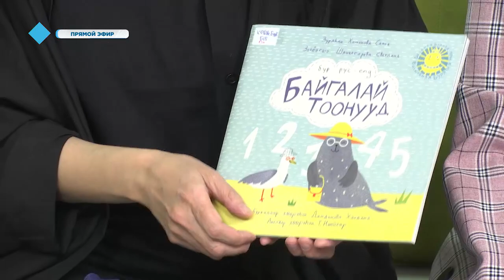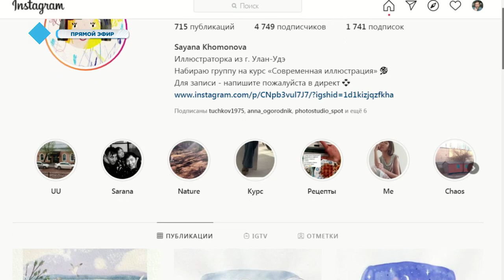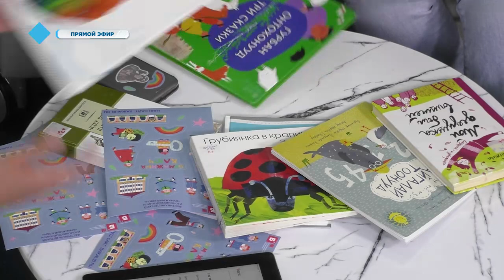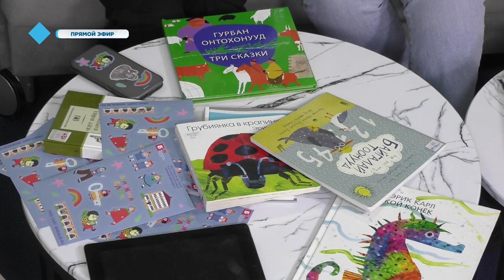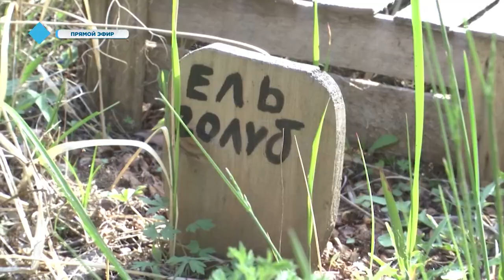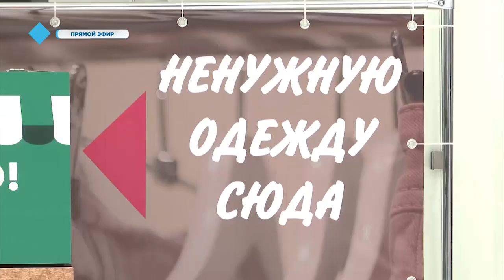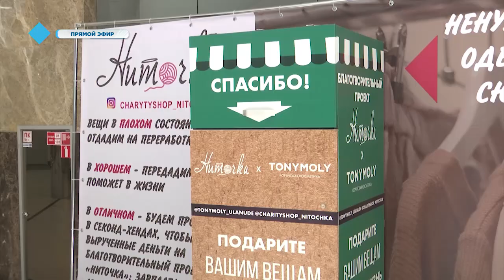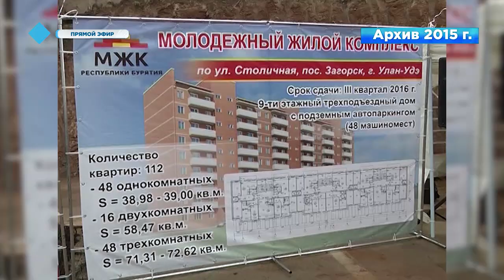Новое утро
В гостях – директор республиканской детско-юношеской библиотеки Аюна Дашанимаева, зав.отделом проектной деятельности культурных программ Сэсэг Эрдыниева, менеджер культурно-просветительских проектов библиотеки Софья Перевозникова и корреспондент программы «Восточный экспресс» Ольга Арсунукаева

Ведущие – Михаил Козлов и Анастасия Алдаева